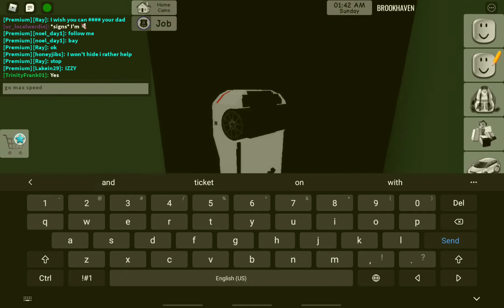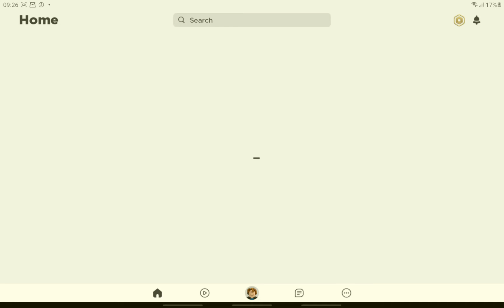roblox game be a police officer in Brookhaven rp + fish game